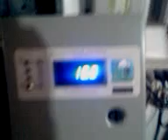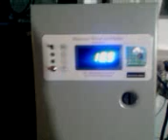MW440DIG #2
BOUGHT the .missouriwindandsolar.com 440amp charge controller for solar and wind vid #2